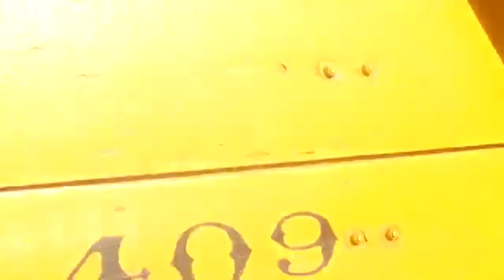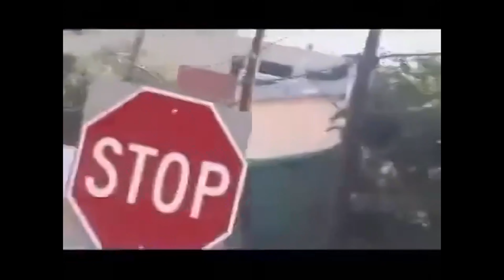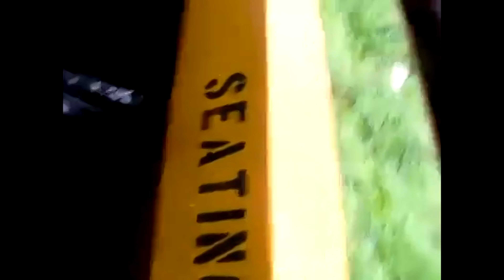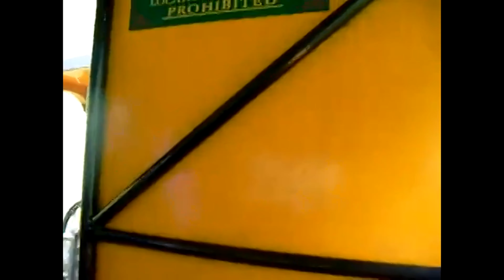durango and silverton railfest 2011 part 1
based out of albuquerque nm and santa fe nm give it up trolls with the dislikes
4k